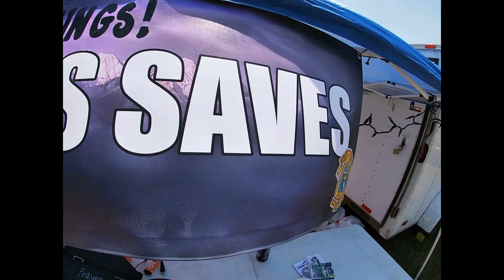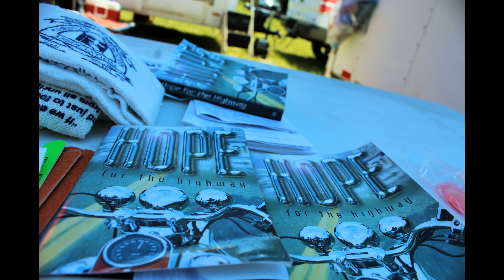Longriders 3 Day Thaw 2020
Take a look at the Longriders 3 Day thaw 2020 in New Summersfield.

Send Mail:
Byron Haden
Tatum, Texas 75691